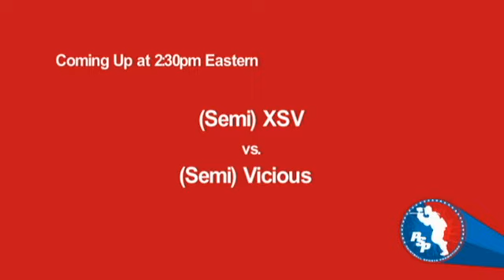2009 PSP Phoenix Open Semi-Pro Finals: Sacramento XSV vs. Omaha VICIOUS.